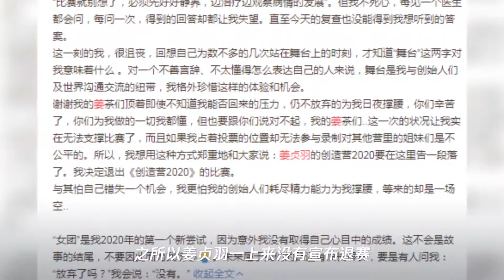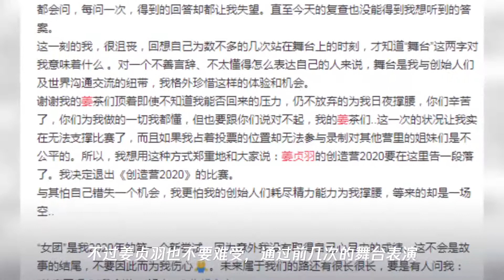姜贞羽宣布退出《创造营2020》,谁留意最后一句话？有点心疼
➤Thanks收看！